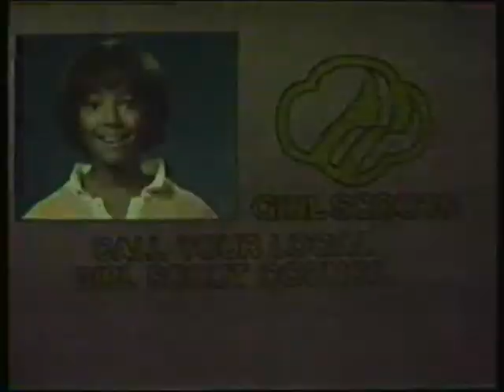Girl Scouts Commercial With Kim Feilds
1984